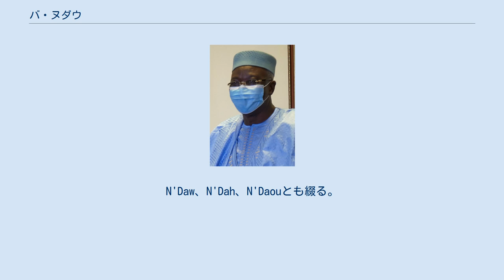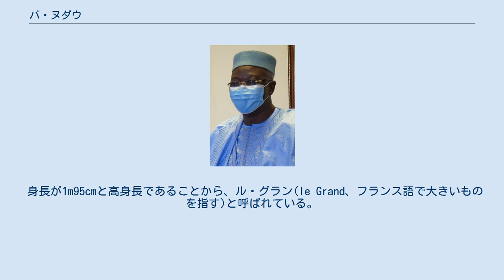バ・ヌダウ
バ・ヌダウ（フランス語: Bah Ndaw、1950年8月23日 - ）は、マリ共和国の軍人。
2020年のクーデターの後に移行政府の大統領を務めた。
N'Daw、N'Dah、N'Daouとも綴る。
 1950年8月23日、フランス領スーダンのセグー州サン生まれ。
1973年に軍隊に入隊し、1976年からクリコロにある陸軍士官学校隊内選抜科(EMIA)にて基礎訓練を受け、空軍を選択。
ソビエト連邦にて訓練を受け、ヘリコプターの操縦を学んだ。
1978年、EMIAを卒業。
軍では空軍参謀長を務めた。
このほか、軍事クーデターによって政権を掌握したムーサ・トラオレ大統領の補佐官も務めている。
 2014年に国防大臣に就任、1年間務め退任。
 2020年8月18日にアシミ・ゴイタが軍事クーデターを引き起こし、イブラヒム・ブバカール・ケイタ大統領が退陣。
新たな統治機構としてマリ国民救済委員会が樹立され、その委員長に就任し首班格となったゴイタは9月21日、文民政権が発足するまで設置される18カ月限定の移行政権の大統領にバ・ヌダウを指名した。
9月25日に移行政権発足。
旧ゴイタ政権に対する反対勢力連合『M5-RFP』はバ・ヌダウ支持を表明している。
 2021年5月24日に内閣改造を行い、軍のメンバー2人を交代させたが、その数時間後に軍によりモクタール・ウアンヌ暫定首相らと共に拘束された。
翌25日、ゴイタはヌダウとウアンヌの追放を発表し、権限を掌握した。
ゴイタは追放の理由について、自身に内閣改造に関する相談がなかったためとしている。
ヌダウは26日にウアンヌと共にゴイタに辞任を表明し、27日に軍から身柄の解放が発表された。
 2021年8月27日、バヌダウは自宅軟禁から解放されました。
 身長が1m95cmと高身長であることから、ル・グラン(le Grand、フランス語で大きいものを指す)と呼ばれている。
 ^ 2021年5月24日に逮捕され、政権は事実上崩壊。